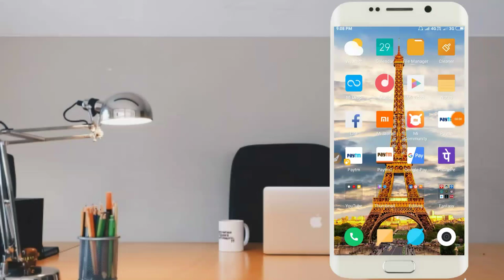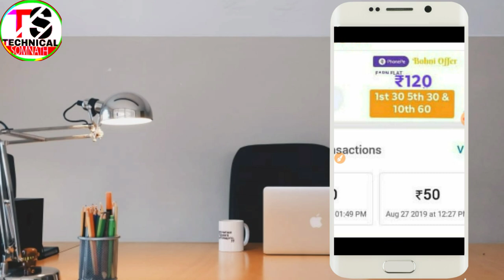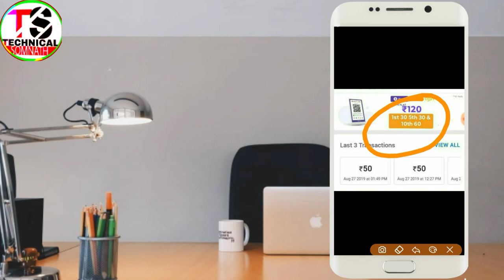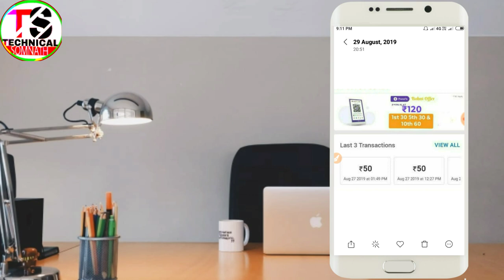phonepe new bohni offer/phonepe bhoni validity/phonepe merchant offer/phonepe bhoni offer problem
Hello guys aj ki is video me apko bataunga new phonepe bhoni offer ki bareme.